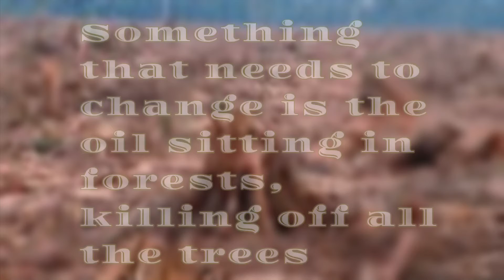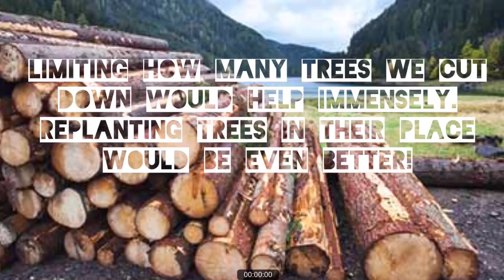Deforestation- A bath in oil. A life of death. /Social studies project\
My social studies project on deforestation

Music used-

Citations-

The documentary